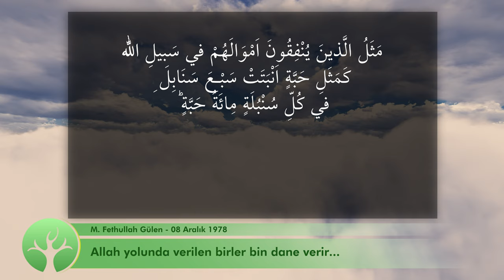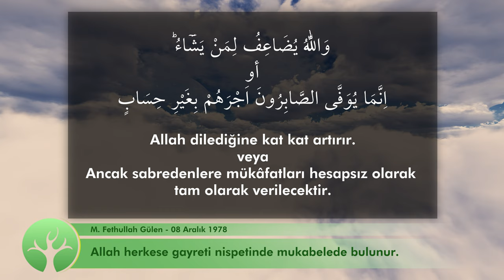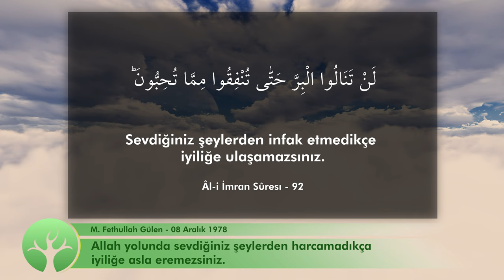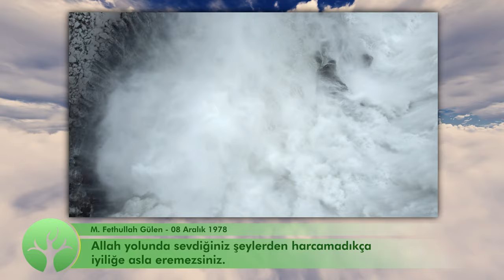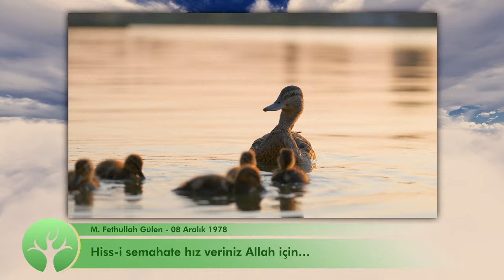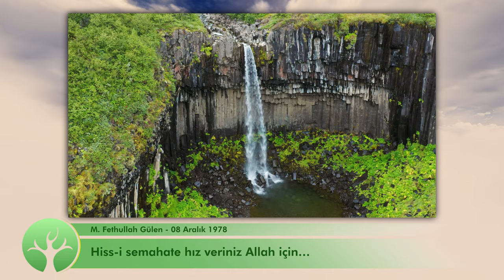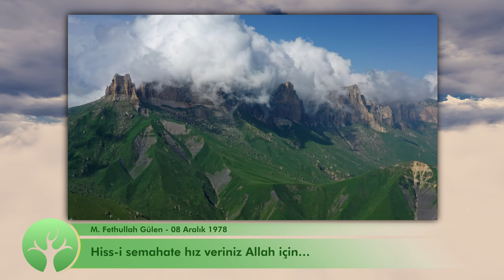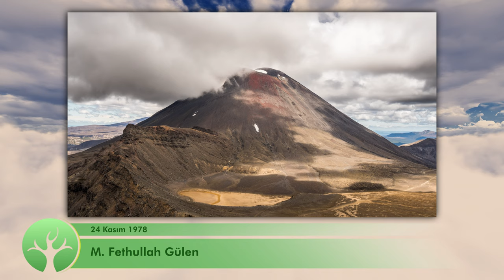Sevdiğiniz Şeylerden İnfak Ediniz | Zekat Hutbeleri 3 | M. Fethullah Gülen | EN, DE, FR, NL | 4K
Sosyal Adaletin Temel Unsuru: Zekât Hutbeleri 03
8 Aralık 1978

𝐒𝐞𝐯𝐝𝐢𝐠̆𝐢𝐧𝐢𝐳 𝐒̧𝐞𝐲𝐥𝐞𝐫𝐝𝐞𝐧 𝐈̇𝐧𝐟𝐚𝐤 𝐄𝐝𝐢𝐧𝐢𝐳
𝐎̈𝐙𝐄𝐓
- Allah yolunda verilen birler bin dane verir...
- Ahirette alacaklılar, Allah’ın lütfuyla fazladan verdiği sevaplara dokunamaz...
- Ebu Talha’nın tek güzel bahçesini Allah yolunda infak etmesi...
- İbn-i Ömer’in çok sevdiği cariyesini Allah yolunda hürriyete kavuşturması...
- Şems’in, yalan olduğunu bildiği halde, Mevlâna haberi getiren Yahudi’ye malını vermesi...
- Günümüzde sahabi gibi varını yoğunu hizmete vakfedenler var...